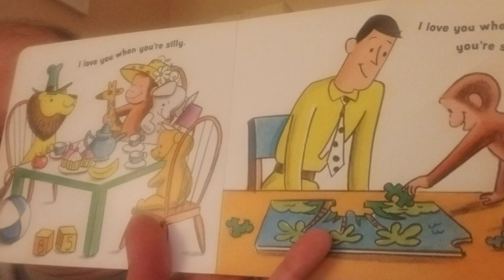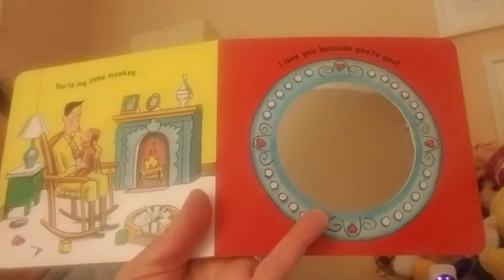2/18/21 Thursday Children's Story - Curious George I Love You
Curious George I Love You by Alessandra Preziosi. Illustrated in the style of H.A. Rey by Greg Paprocki